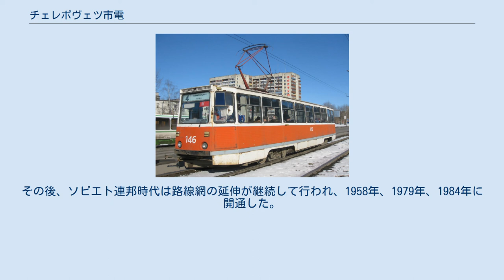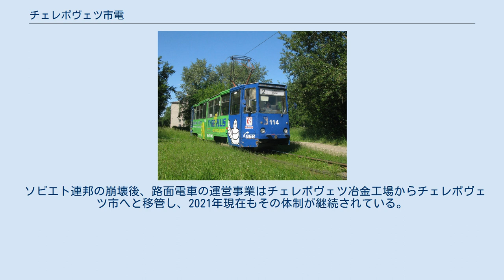チェレポヴェツ市電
チェレポヴェツ市電（チェレボヴェツしでん、ロシア語: Череповецкий трамвай）は、ロシア連邦の都市・チェレポヴェツ市内に存在する路面電車。
2021年現在はチェレポヴェツ市が運営する単一事業体（МУП）のエレクトロトランス（Электротранс）によって運営されている。
 ソビエト連邦時代の1950年代、チェレポヴェツは工場の建設が進み、工業都市として急速に発展した。
その中で労働者の輸送手段として路面電車を建設する事が決定し、1956年にチェレポヴェツ冶金工場（Череповецкого металлургического завода）の路面電車部門が設立された後、同年10月19日に最初の区間が開通した。
その後、ソビエト連邦時代は路線網の延伸が継続して行われ、1958年、1979年、1984年に開通した。
 ソビエト連邦の崩壊後、路面電車の運営事業はチェレポヴェツ冶金工場からチェレポヴェツ市へと移管し、2021年現在もその体制が継続されている。
路線については1998年に実施された延伸により、市内を東西に結ぶ路線とそこから分岐する支線という全長26.5 kmの路線網が形成されている。
このうち80 %以上は道路から分離された専用軌道である。
 2021年現在の系統は以下の通り。
運賃は29ルーブルで、非接触式ICカード「ミール（«Мир»）」やICカード機能を有した銀行のキャッシュカードも使用可能である。
 2021年現在、チェレポヴェツ市電に在籍する車両は以下の通り。
このうち平日ダイヤでは28両、週末ダイヤでは20両が営業運転に使用されている。